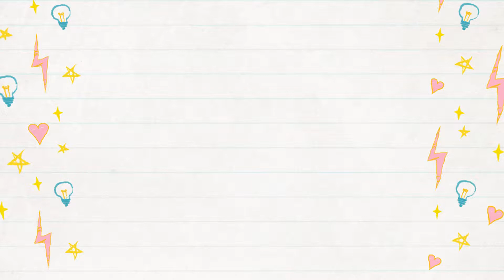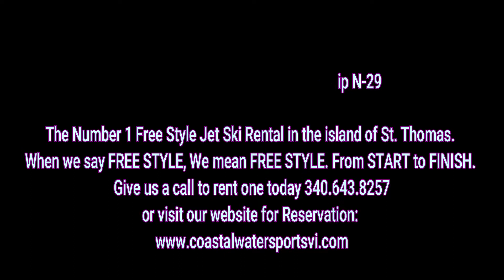Coastal Water Sports/ Trip To Paradise / Jet Ski /Waverunner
St Thomas, US Virgin Islands is the perfect destination if you're looking for a tropical get away full of gorgeous beaches and turquoise water. The home of Coastal Water Sports, where you can find the Top of the line Jet Ski Fleet. 2018 Yamaha VX.

Facebook: Coastal Water Sports, St. Thomas
TripAdvisor: Coastal Water Sports, St. Thomas

Located at Sapphire Beach Resort and Marina, Slip n-29